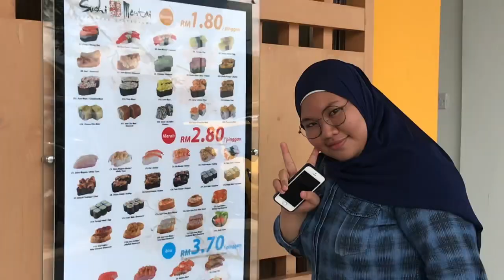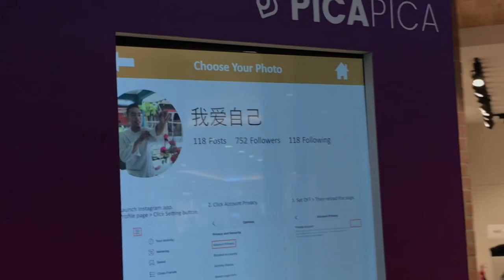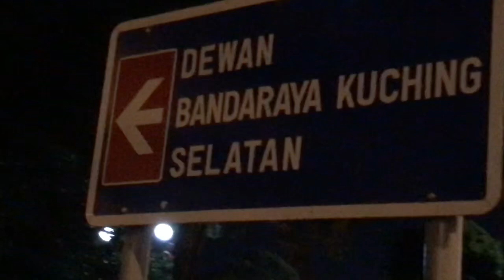Jalan-jalan Kuching + Kuching Food Festivals 2019+ Vlog 101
Minggu ni aku macam sibuk gila dengan hal-hal duniawi ( akan aku update nanti ) dan jangan cakap aku scam okay ada je makanan sedap kat hujung2 video tu hihihi

P/S: Video ni more kepada apa aku buat dalam hujung minggu ni tadi k and actually banyak lg tp itulah kita enjoy the moment kan hihi